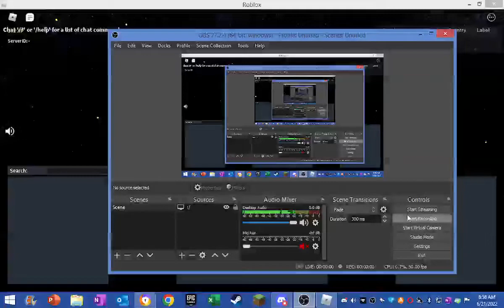Taking Korea as japan in Rise of nations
I am going to try to forget about  the copycat stuff and go back to uploading gaming videos